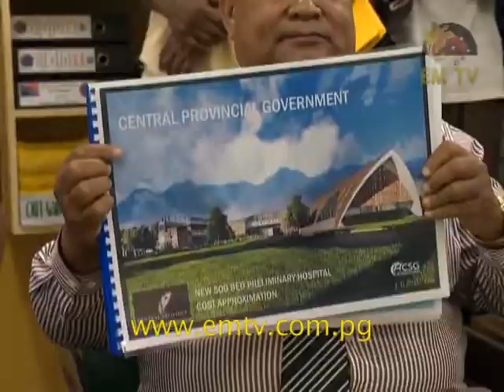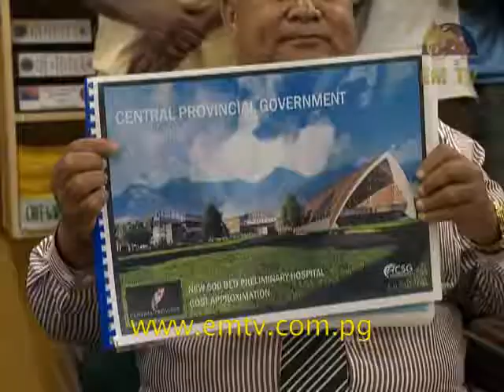Plans in place for a Central Province Hospital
Lives are about to change in the Central Province with work on the brand new Central Province Hospital expected to begin soon.

Governor Kila Haoda said the conceptual master plan has already been completed and endorsed by the Central Provincial Government.

Mr Haoda said ground works are  expected to start within the next 12 months.